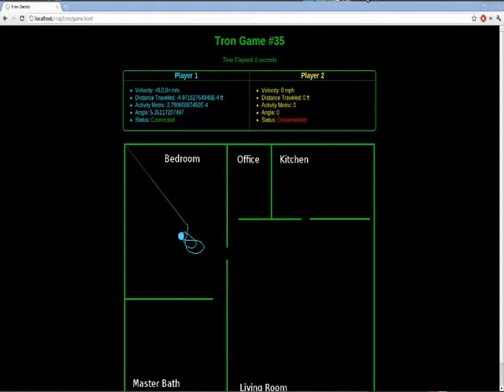Indoor Navigation Using Inertial Sensing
[OREGON-STATE-2011] My student Taj Morton demonstrates a foot-mounted, indoor location-tracking device using inertial navigation.  A Kalman filter, operating on a 6-axis accelerometer/gyroscope, along with Bluetooth wireless transmission, shows the location of the user in GPS-denied indoor environments.